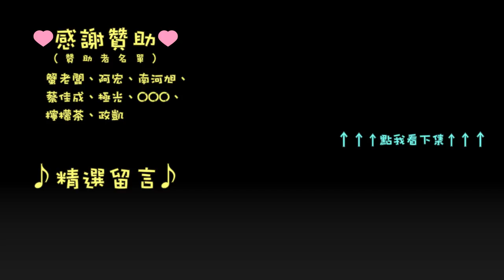[PRB] Assetto Corsa 耐久賽 R1 / GT3 x MX5 CUP / SilverStone GP Part.1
這場有強大的戰鬥民族，太誇張了！
喉嚨沒好，只能無語音了…